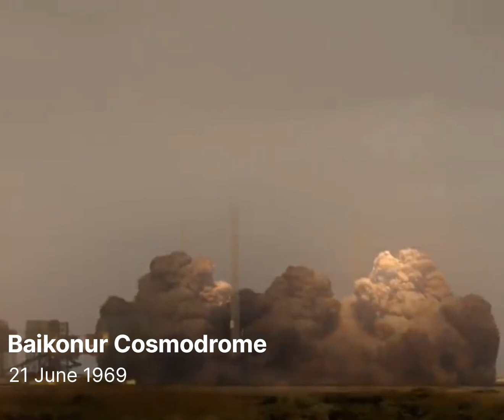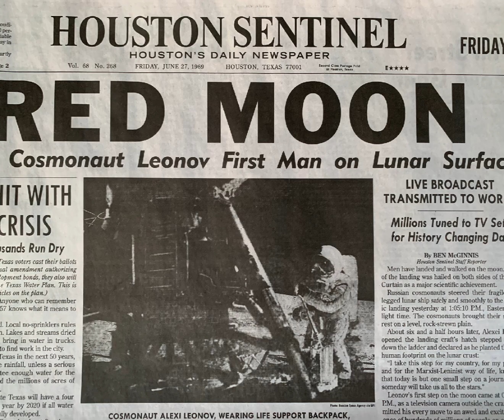N1 Rocket Launch | For All Mankind | Fan Film